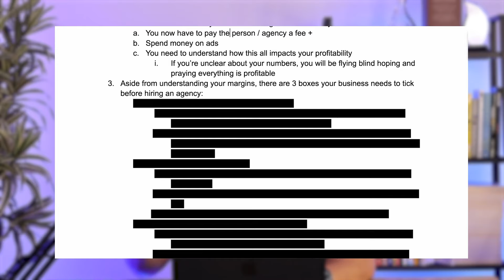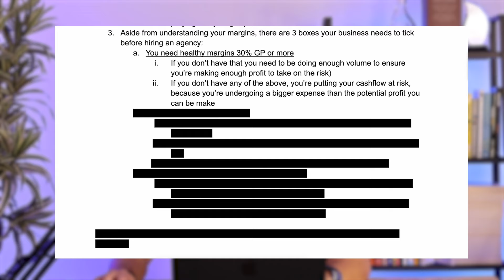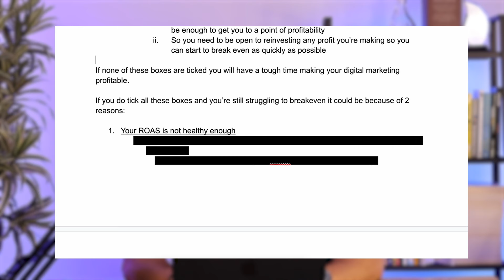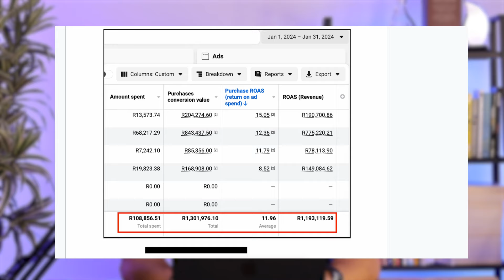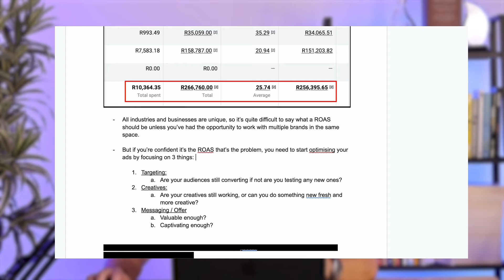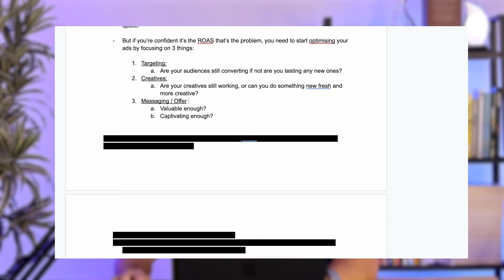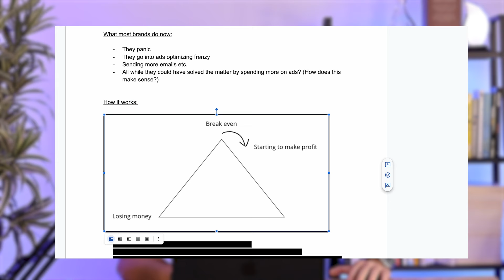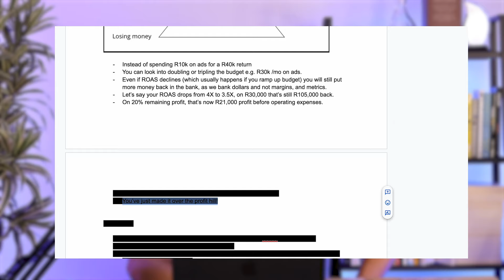Why You're Paid Ads Aren't Profitable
Hi my name is Jandre, I'm the owner of the Top 1% Marketing Agency, V8 Media and the CEO of the V8 Group! After investing over R1 million learning from top sales coaches and business owners, we've helped scale 60 companies to multi 7 and 8 figures annually.

Now, we're handing this information to you, free of charge. Feel free to use it as you wish. Need help with your marketing?

Struggling to make your paid ads profitable? In this video, we uncover the common mistakes that can drain your advertising budget and offer actionable solutions to turn things around. Learn how to optimize your ad campaigns, target the right audience, and improve your ROI. Whether you're using Google Ads, Facebook Ads, or another platform, these expert tips will help you identify where you're going wrong and how to fix it. Stop wasting money and start seeing real results with your paid advertising!

why your paid ads aren't profitable, paid advertising mistakes, optimize ad campaigns, improve ROI, digital marketing tips, common ad errors, targeting the right audience, ad campaign optimization, PPC strategies, Facebook Ads, Google Ads, online advertising, marketing optimization, increase ad profitability, advertising budget tips.

After investing over R1 million learning from top sales coaches and business owners, we've helped scale 60 companies to multi 7 and 8 figures annually.

Now, we're handing this information to you, free of charge. Feel free to use it as you wish.

Need help with your marketing? Leave your details here and let's see how we can help.